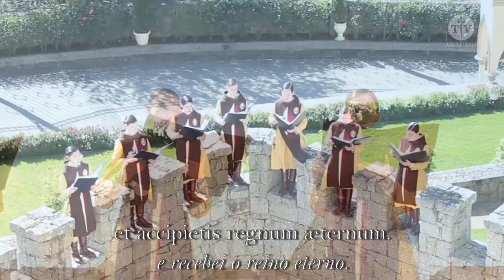Estote fortes in bello [Tomás Luis de Victoria] - Perennial Praise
Title: Estote Fortes In Bello
Composer: Tomás Luis de Victoria
Genre: Sacred, Motet for feasts of Apostles and Evangelists.

Language: Latin
Instruments: A cappella
First published: 1585 in Motecta festorum (Tomás Luis de Victoria), no. 27